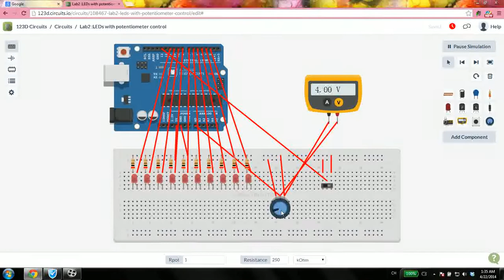Lab2 Brief Introduction